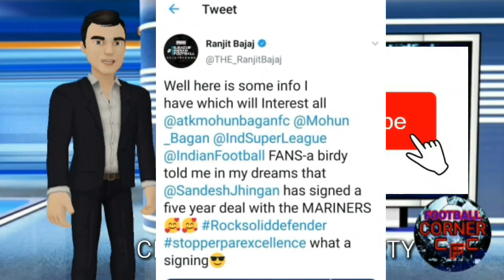Sandesh&JEJE latest update😀Manual Onwu in Odhisa😆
THIS VIDEO IS ON POTENTIAL TRANSFER UPDATES OF ISL...
THIS VIDEO FEATURES SOME TOP PLAYERS ISL...